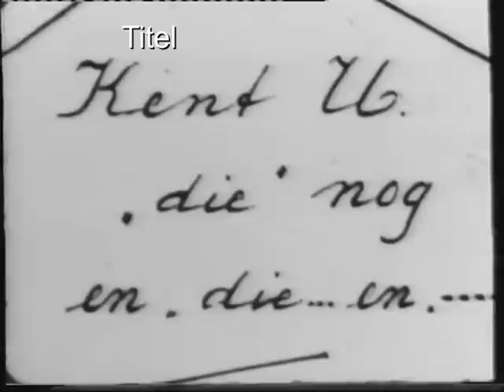wfc Wormerveer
50 jaar WFC , wie kent ze nog